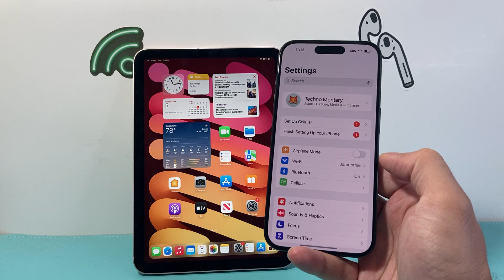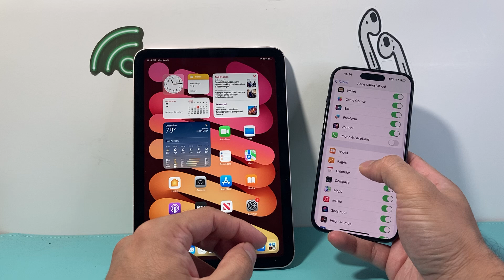How to Unsync iPad From iPhone Calls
If you don't want calls from your iPhone ringing on your iPad, then you will need to do the following steps we outlined in this video. We show you how to turn off and disable iPhone calls on iPad by unsycning your iPhone and iPad using the same Apple ID account.